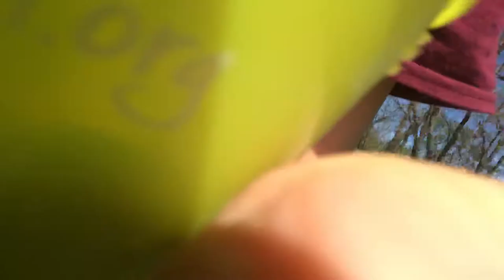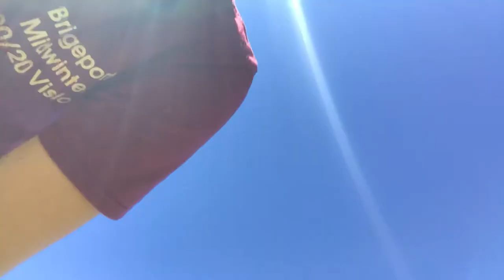Border collie puppy training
Rowan is 9 months old! We are currently working a lot on a focused heel, Competition obedience, and engagement. There’s a couple bloopers where he brings me my phone, it’s one of the things he does if I take too long to give instructions. The first starts at 0:54 seconds, the second is at 4:19. Feel free to skip over that 😂 overall I’m happy with the progress he is making.